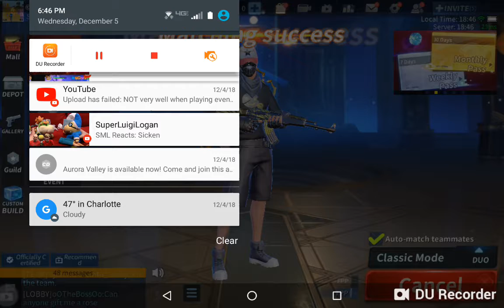playing 2 Matches|CD